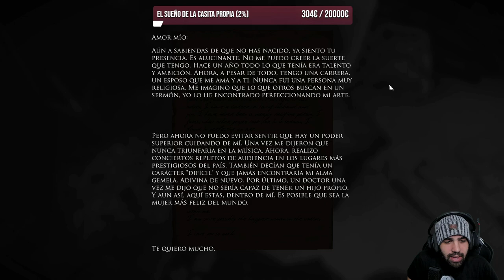TERROR PERTURBADOR • Layers of Fear - Episodio 01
"Layers of Fear es un psicodélico juego de terror en primera persona centrado en el argumento y la exploración. Los jugadores controlan a un pintor cuyo único objetivo es completar su Obra Maestra"